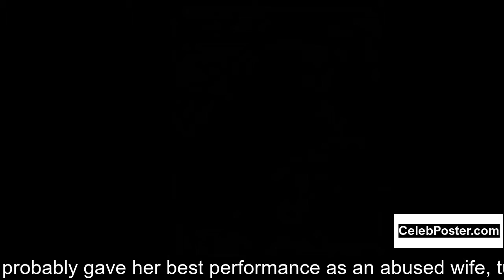Christine Bottomley biography